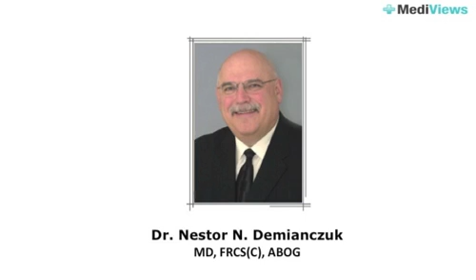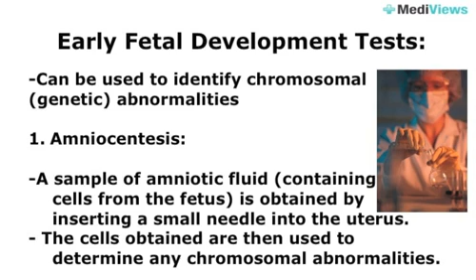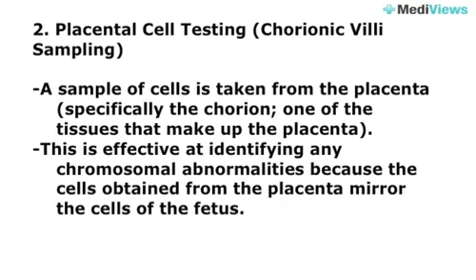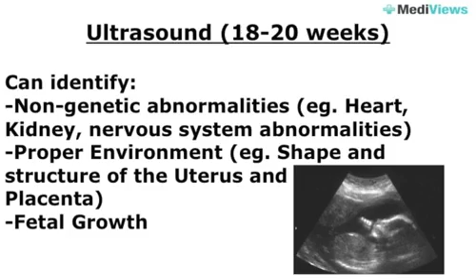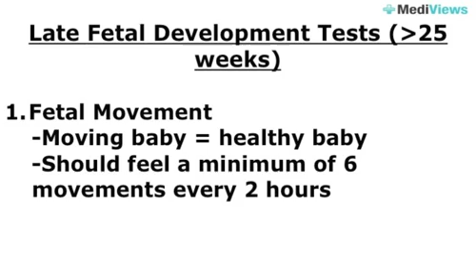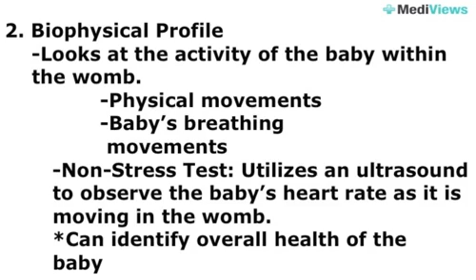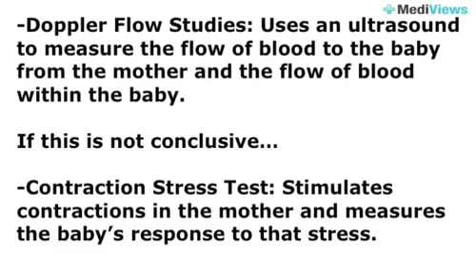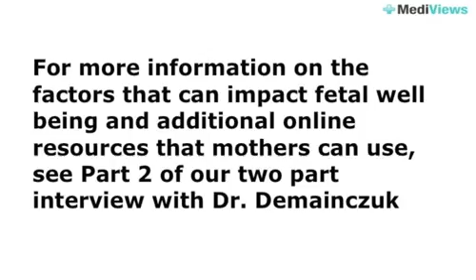Healthy Fetal Development Part 1 - Dr. Nestor Demianczuk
This video is one of many educational medical videos which can be found - come check us out!

Questions answered in this interview include:

How is fetal well-being defined?
What strategies are used to assess fetal health during pregnancy?
What are some of the indicators used by physicians to determine the health of a fetus?
What are some examples of developmental abnormalities which can be detected during fetal assessment?
During what stage of pregnancy are malformations most likely to develop?

Dr. Nestor Demianczuk is a faculty member in the department of Obstetrics and Gynecology at the University of Alberta. His clinical practice and research interests focus on maternal-fetal medicine, and he has published a large body of scientific articles on the topic of fetal development.

For more information on fetal well-being and other pregnancy-related topics, you can visit the following credible websites, suggested by Dr. Demianczuk:

Society of Obstetricians and Gynecologists of Canada
American College of Obstetricians and Gynecologists
MOTHERISK : information on medication use during pregnancy
Center for Disease Control and Prevention (CDC)